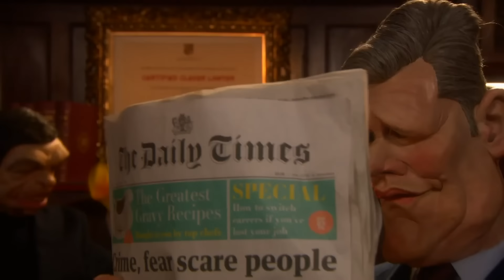Keir Starmer’s Secret Revealed | Spitting Image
Keir Starmer by day, Foxman by night. Keir Starmer faces The Borrower, Rishi Sunak and The Joke, Boris Johnson.